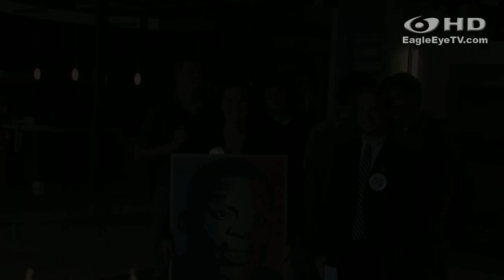Yes We Cam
A grassroots campaign at Auburn University